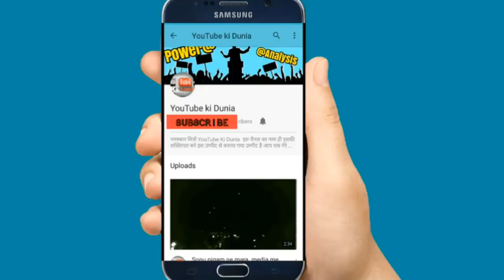सूरत के पास अरब सागर में 130 फीट नीचे मिली 10 हजार साल पुरानी द्वारका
youtube की dunia outbreaks the conventional news reading and brings to you the real face of every information at one click! Latest news from India and the world, politics, and nation, entertainment, sports, and science. Witness the panoramic vision of the state on every aspect you can think of!
It is easy for every person to watch the news in the form of video rather than reading every sentence..